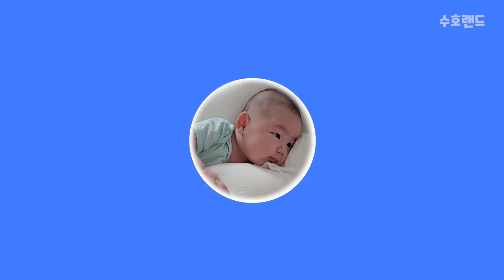[SUB] 내 꿈은 마이클 조던! ⛹🏻🏀 (10개월 아기 발달, 10개월 아기 놀아주기 )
드리블~ 탕! 탕! 패스~ 슛!!! ⛹🏻
아빠랑 수호의 농구 한 게임ㅋㅋ 🏀
이렇게 빨리 수호랑 공놀이를 할 수 있을 줄은 몰랐는데,
수호가 공을 가지고 아빠를 따라 하면서 금방 농구를 배우더라고요~❤️😘
며칠 배우더니 아빠를 뛰어넘는 실력까지!! (실은 아빠도 농구공을 20년만에 만졌어요..)
마이클 조던 유니폼(?)까지 갖춰 입은 수호의 농구 실력은 과연?